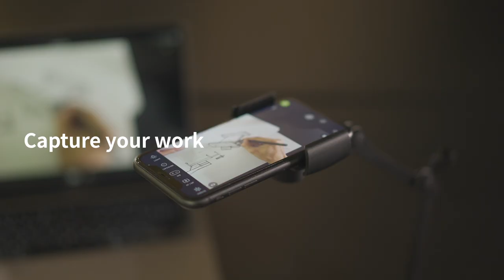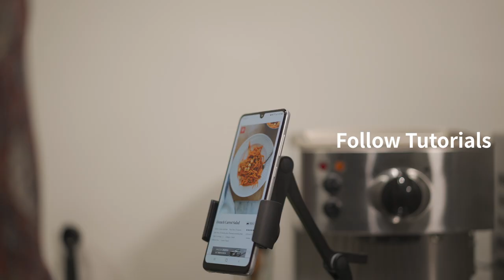Life, Work and Remote Learning with IPEVO Uplift - Multi-Angle Arm for Smartphones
Description:

The IPEVO Uplift is the ultimate tool for those who choose to use their smartphone as a Document Camera or a webcam. You can hold up your phone, without literally holding up your phone.

It's rotating holder and multi-jointed arm allow you to quickly adjust the orientation and angle of your phone with ease while its solid metal base ensures maximum stability. Its ability to seamlessly transition between showing your face and projecting documents makes IPEVO Uplift a great tool for teaching, online conferencing, and many other scenarios.